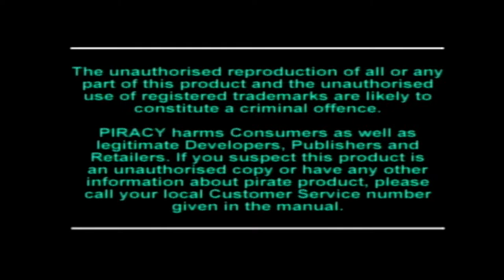2ND & 3RD STAGES - I.Q. INTELLIGENT QUBE | KURUSHI - PLAYTHROUGH - GAMEPLAY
I.Q. also known as Intelligent Qube in North America and Kurushi in Europe, is a puzzle video game for the PlayStation.

In the game, the player controls a character who must run around a platform made of cubes, clearing certain cubes as they approach.

Cubes are "cleared" by marking a spot on the stage, waiting for the cube to roll on top of it, and then deactivating the marked spot.

The game was well received by critics. The game performed well commercially in Japan and even won the Excellence Award for Interactive Art at the 1997 Japan Media Arts Festival.

Developer: G-Artists
Publisher: Sony Computer Entertainment
Director: Kenji Sawaguchi
Producer: Tetsuji Yamamoto
Designer: Masahiko Sato
Programmer: Yukio Watanabe

***AverMedia Capture Card HD II